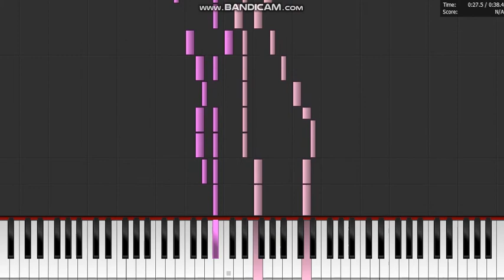crown him with many crowns piano/organ tutorial